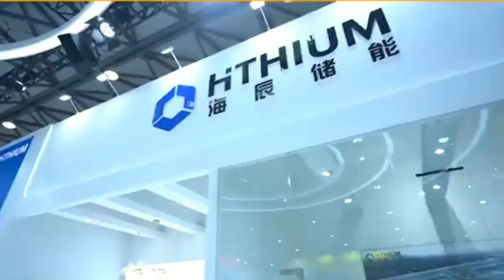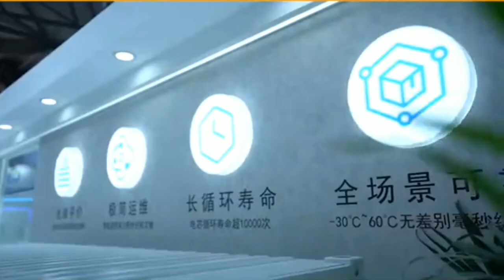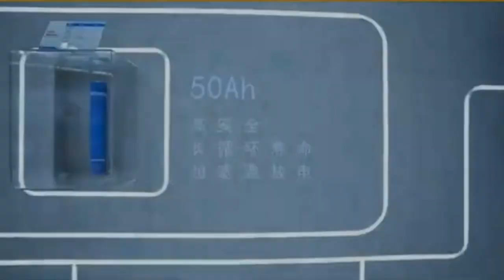SNEC2023 Thượng Hải gian hàng của Lưu trữ năng lượng Haichen Hthium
HTHIUM Theo mục tiêu "carbon kép", năng lượng sạch được đại diện bởi quang điện đang tăng tốc về phía năng lượng chính. Để đạt được tỷ lệ cao và ứng dụng năng lượng mới trên quy mô lớn và hỗ trợ sự an toàn và ổn định của lưới điện lớn, việc tích hợp sâu năng lượng mặt trời và lưu trữ đã trở thành một xu hướng quan trọng trong phát triển thị trường. Tại triển lãm, Bộ lưu trữ năng lượng Haichen đã phát hành sản phẩm "cốt lõi" duy nhất là pin đặc biệt thế hệ mới 320Ah để lưu trữ năng lượng điện. Sản phẩm này có ba ưu điểm chính: năng lượng cao, khả năng tương thích cao và năng suất cao, theo mô hình độ tin cậy, ước tính chu kỳ tới 70% EOL có thể đạt tới 10.000 lần.